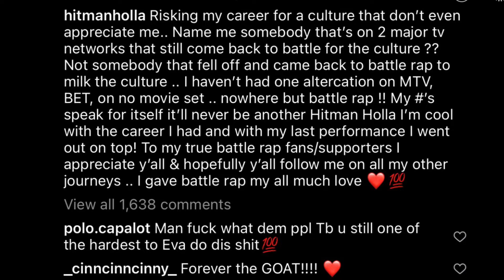Hitman Holla says he retires from BattleRap.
Hitman went to his social media to express hisself after the Byron Blake altercation.